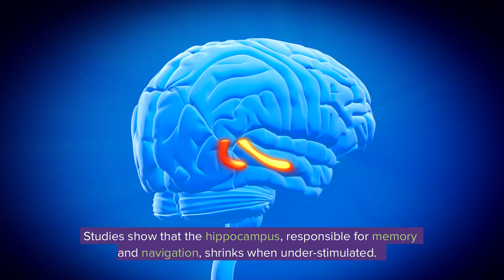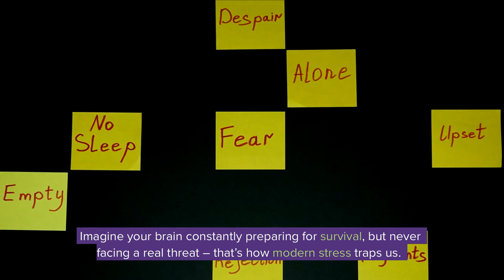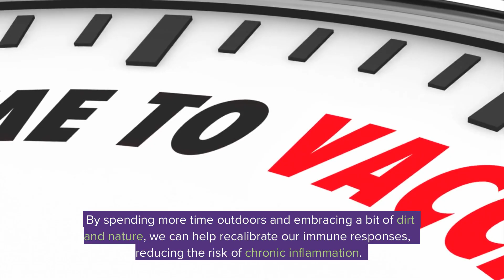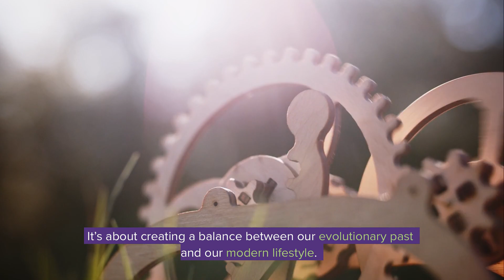Is Modern Life Destroying Our Brains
Is modern life slowly unraveling our brains?
In this video, we explore the radical shift from our ancestral nomadic lifestyle to the rigid structures of sedentary modernity—and the neuroscientific fallout of that change. From shrinking hippocampi and hyperactive amygdalas to rising anxiety, depression, and immune dysfunction, we examine how our ancient brains are reacting to a world they weren’t built for.

Using insights from evolutionary neuroscience, psychology, and epigenetics, we dive into the mismatch between the environments we evolved for and the lives we now lead. Could chronic stress, lack of novelty, and over-sanitized spaces be quietly reprogramming our minds and bodies?

🧠 Explore the weird and wonderful:

A Crack in Creation

Life 3.0

Euler’s Disk

Crystal Growing Kit

Gyroscope Toy